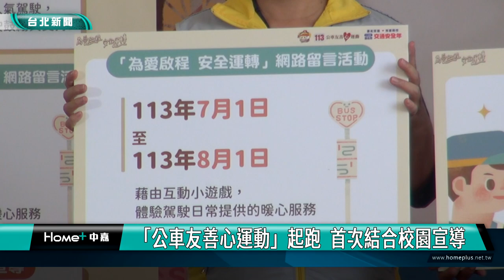公車友善|「公車友善心運動」起跑 首次結合校園宣導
113年「公車友善心運動」正式起跑！今年起跑記者會首次結合校園宣導，邀請民權國小學童一同參與，並響應「113年交通安全年」，以搭公車「要招手」「 握扶手」、行人「遠離大車四周」等安全守則，深入校園與學童互動，教導正確的交通安全觀念。

邁入第17年的「公車友善心運動」，今年起跑記者會首次結合校園宣導，邀請民權國小學童一同參與，運用新型電動公車，讓學童實際體驗，了解視野死角等相關知識，並教導學童搭乘公車的安全行為，包括搭公車「要招手」「 握扶手」、行人「遠離大車四周」等安全守則，深化學童交通安全意識。

9月下旬起駕駛員也將化身為安全大使，進入台北市各國小校園，讓不同年級的國小學童，可以學習到搭乘公車的安全知識，透過持續推動公車友善心運動，112年公車為交通事故主要肇因的比例為3.86%，較前一年度下降1.1%，乘客主動回饋優良事蹟件數更有近4千件。

「公車友善心運動」多年來持續投入宣導志工服務，已觸及近4萬6千名學童，今年度也搭配主題「為愛啟程 安全運轉」推出一系列活動，包含網路留言活動、人氣駕駛票選活動、安全友善公車進校宣導、優良駕駛頒獎典禮等，共同營造友愛的乘車環境。